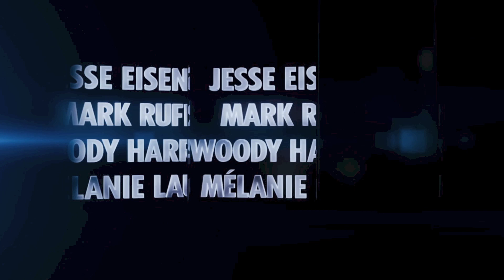NOW YOU SEE ME - Official Trailer [HD]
NOW YOU SEE ME pits an elite FBI squad in a game of cat and mouse against "The Four Horsemen," a super-team of the world's greatest illusionists.

"The Four Horsemen" pull off a series of daring heists against corrupt business leaders during their performances, showering the stolen profits on their audiences while staying one step ahead of the law.